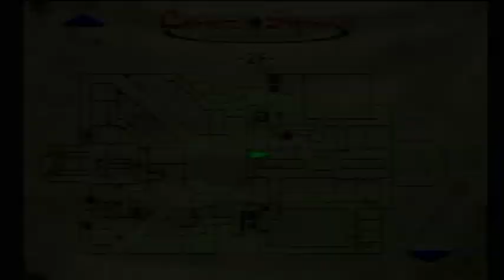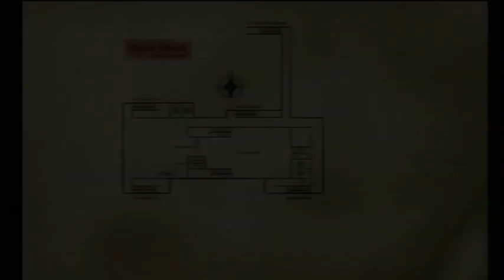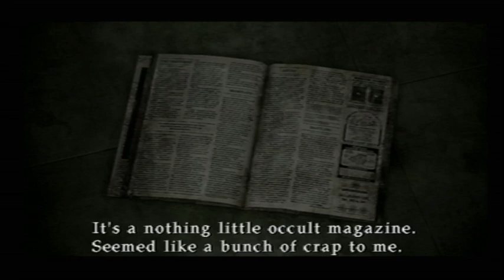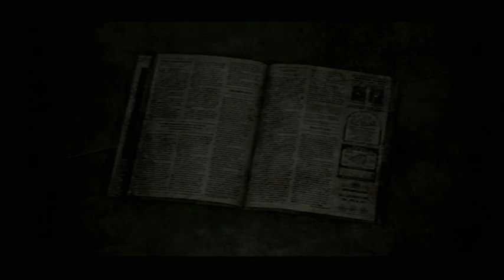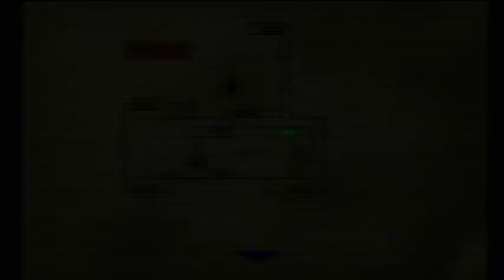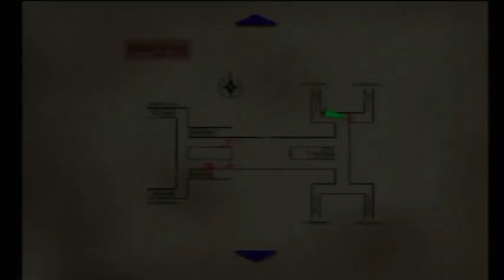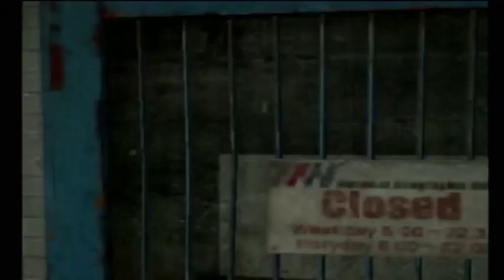Silent Hill 3 - Ep 1: Another Life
Hot off the heels of my first playthrough of Silent Hill comes Silent Hill 3. This is one of the few games that has been able to get me to rage quit.
Episode 2 will be uploaded 10/30/23, but if you're impatient, it can also be found at the link provided below

00:00 - Intro
01:25 - Amusement Park
11:08 - Wake Up, Heather
30:07 - Claudia
34:07 - Nightmare Mall
1:21:46 - Boss
1:24:24 - Mall's Closed
1:30:45 - Literally the Worst Part of the Game
2:04:44 - Rage Quit